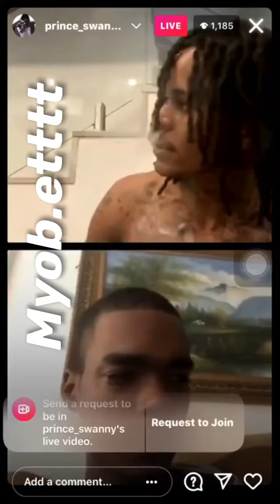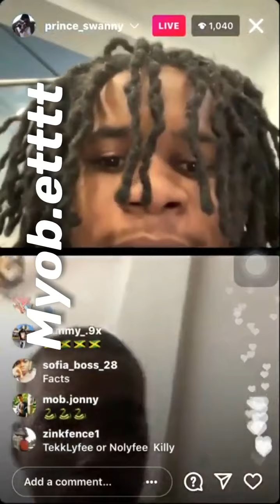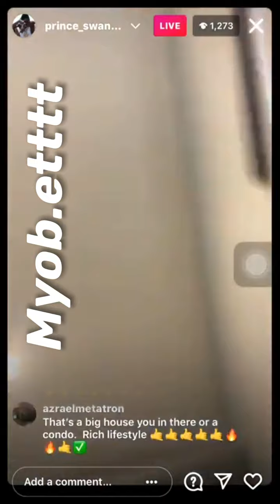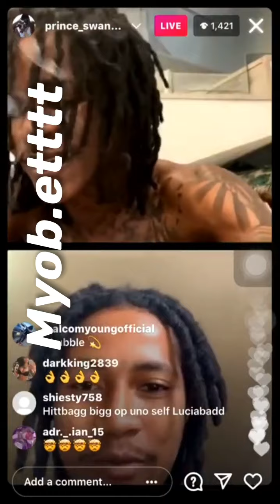PRINCE SWANNY -LIVE ON Instagram..